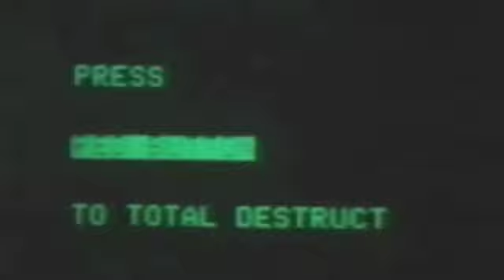Dax J - Spotlights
Taken from Dax J's debut EP 'Delusions of Morality' Out on Scottish label Unknown Territory.